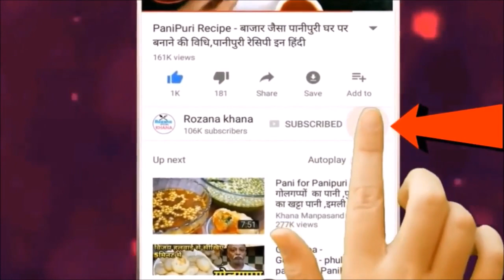poha recipe - स्वादिष्ट पोहा घर पर बनाने की विधि, पोहा रेसिपी इन हिंदी - How To Make Poha In Pan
Poha Recipe in Hindi Video (पोहा) - , उम्मीद है आपको पुरानी रेसिपी पसंद आई होगी, इस बार हम आपके लिए लेकर आये है  पोहा लगभग सभी भारतीयों के घर में बनाया ही जाता है. पोहा (Poha) मेरे अपने शहर इलाहाबाद में उतना पापुलर नहीं है।

poha recipe with step by step photos. batata poha is a popular breakfast recipe in maharashtra. Poha Recipe, Learn how to make Poha (absolutely delicious recipe of Poha ingredients and cooking method